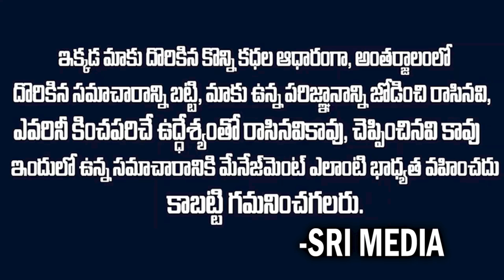ప్రేమ పెళ్ళికి ఇంట్లోవాళ్ళు ఒప్పుకోవడం లేదా?అయితే ఇలా చెయ్యండి.. | Advacate Kiran |Sri Media Vizag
Watch ▷ప్రేమ పెళ్ళికి ఇంట్లోవాళ్ళు ఒప్పుకోవడం లేదా?అయితే ఇలా చెయ్యండి..  | Advacate Kiran |Sri Media Vizag